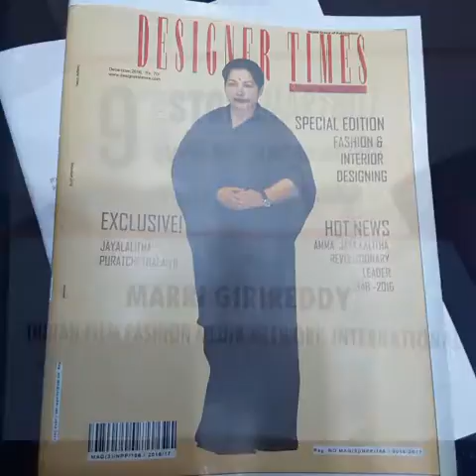iffminetwork International(7)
Founder Chairman.ceo iffminetwork International